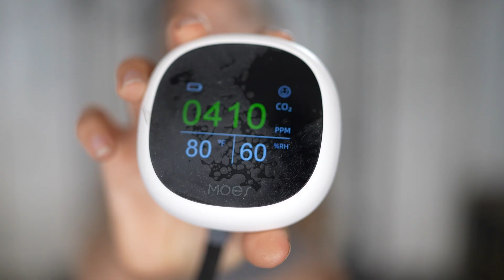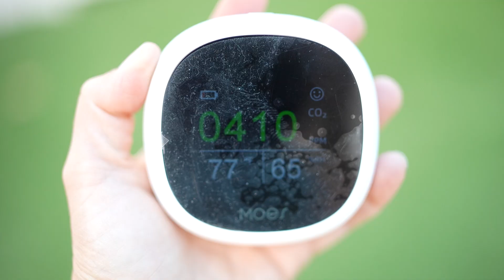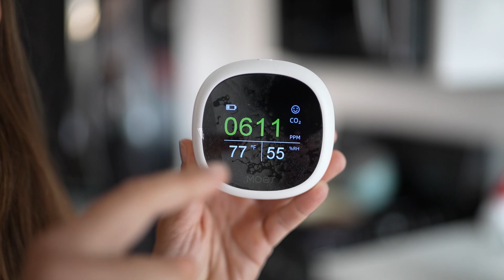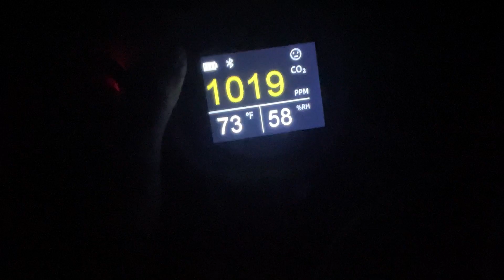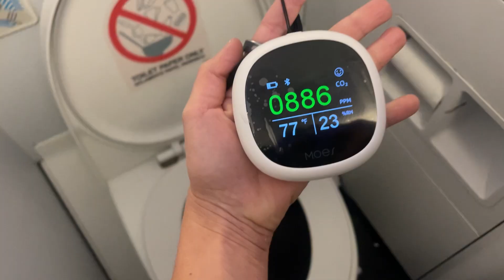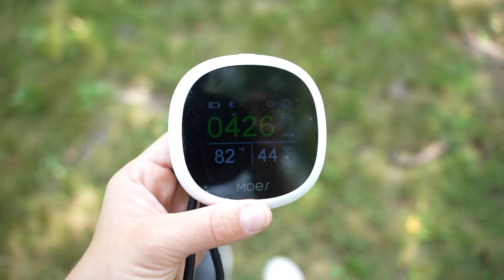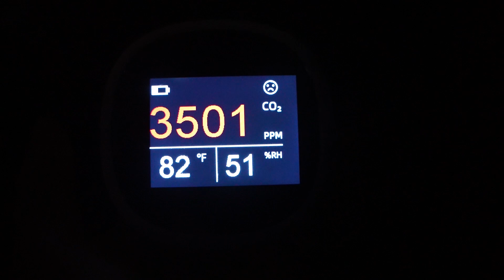Your Home Air Could Be Making You Sick (EASY FIX)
Ever wondered where breathing is dangerous for your health? I get a portable CO2 meter and test air safety while helping you understand how CO2 and air quality affects our body, brain and respiratory health! I do a ton of clean air tests: from gas stoves to restaurants to the airport to your home and public gym. Even up in the sky on an airplane! Get ready for mind-blowing revelations about the air we live in. (It's not always what you think!) Plus I'll show you some small changes that can make a big difference in your health and safety.